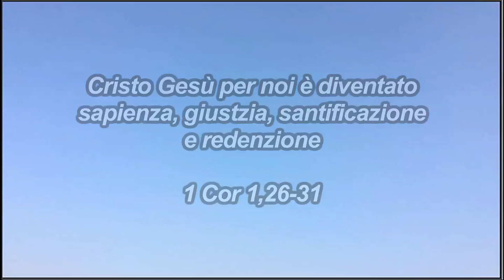Riccardo Tonna 27 agosto